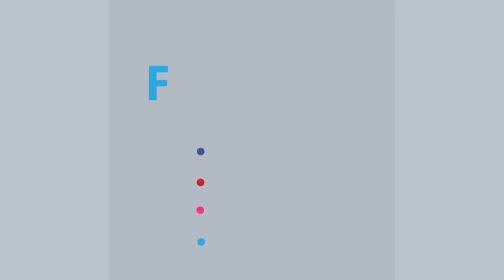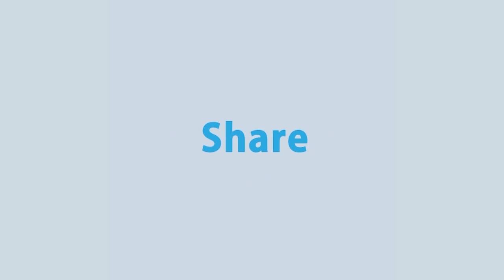সাঈদ খোকনের বিরুদ্ধে মেয়র তাপসের মানহানির দুই মামলা | Sayeed Khokon | Rtv News